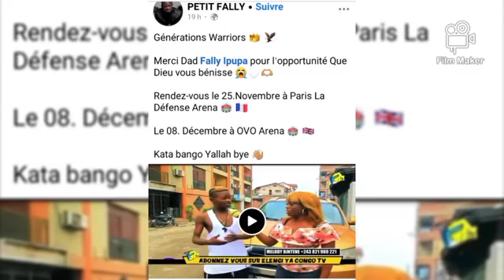Diamond platnuz ft Rj Kanierra '' TIA '' officiel clip